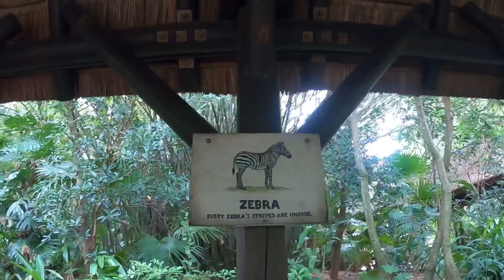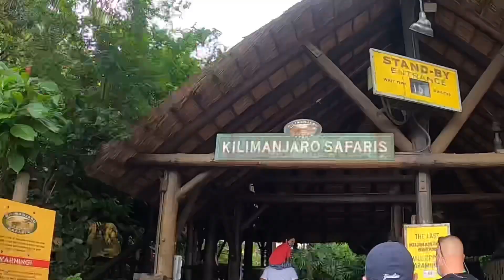Kilimanjaro Safaris Disney’s Animal Kingdom Full Queue and Ride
Join us for an amazing ride on Walt Disney’s Kilimanjaro Safaris.  The video was taken on ride in November 2020.